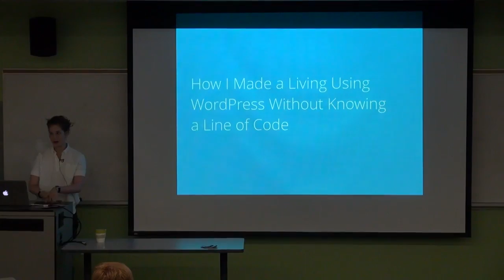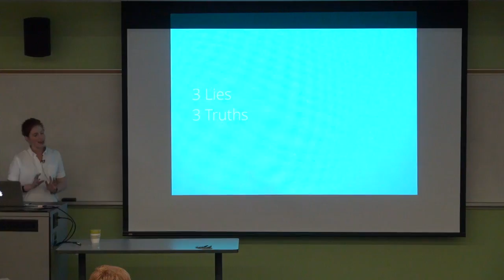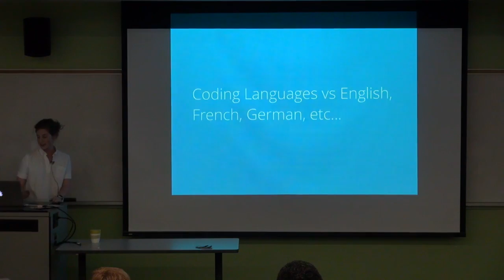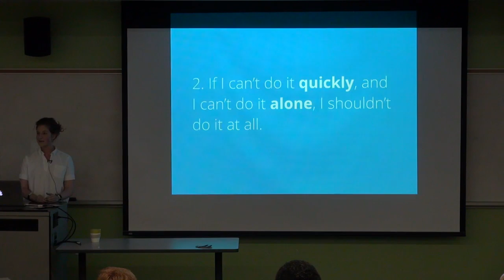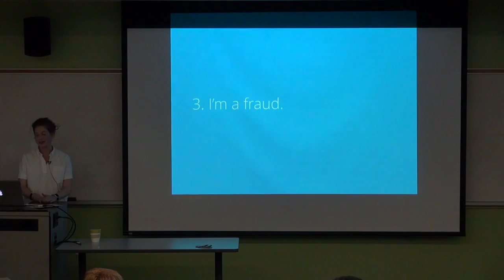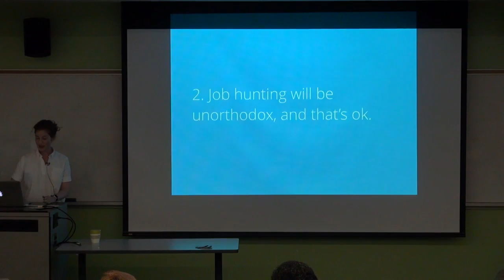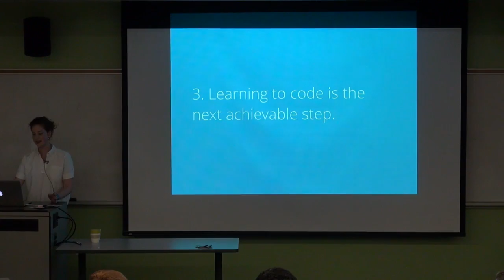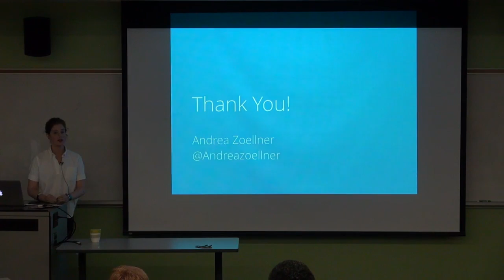Andrea Zoellner: How I Made a Living Using WordPress Without Knowing a Line of Code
Think only coders can make a living using WordPress? Think again! There are a surprising number of ways to make a career using WordPress without knowing a single line of code. This presentation will tackle some of the barriers that discourage beginners from using WordPress professionally, like a lack of technical skill and feeling like an impostor.

Shed the fear and discover different career options and simple WordPress tips while learning to leverage your unique skill set for the tech industry.

Learning Outcomes:

– Participants will be encouraged to use WordPress professionally.
– Participants will be inspired to keep learning and pursue tech.
– They will be able to market their skills for the tech industry.
– They will have resources on how to learn to code and how to build up their knowledge and experience.